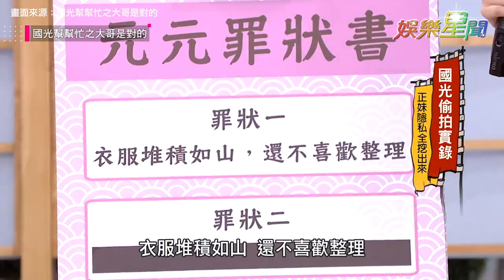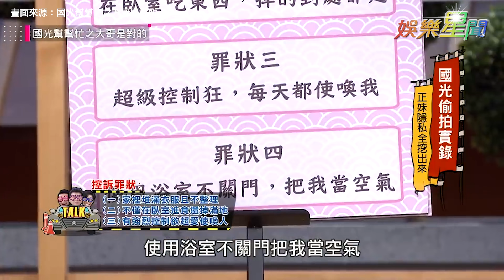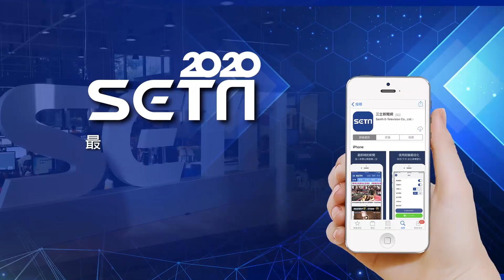元元被親妹揭在家邋遢樣！獨自嗑三桶炸雞 洗澡不關門畫面全拍下？！｜國光幫幫忙之大哥是對的